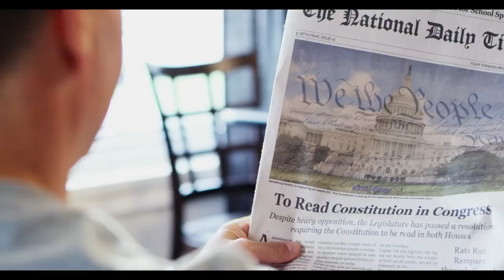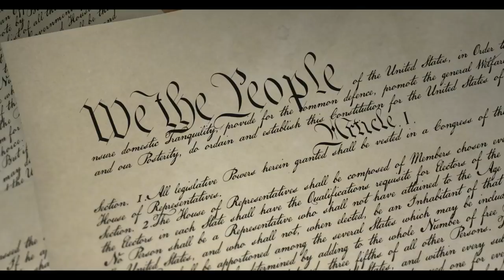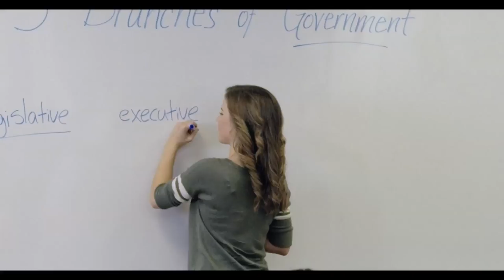In Search of Liberty official movie trailer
For a limited time, save 20% + Free S&H with code: youtube20
For individual DVD or Blu-Ray units only, not good for the Buy 2 Get 1 Free special.

Save 10% on Digital, use code: America

This is the official trailer for the award-winning "In Search of Liberty" Constitution feature movie,  combining humor with history to educate viewers of all ages in a visual, straightforward, fun and empowering way.

A captivating statesman from America's past takes a modern day family on a series of wild adventures. With a spicy mix of humor, magic and logic, he opens their eyes to the origins and importance of the U.S. Constitution.

Winner of Best Screenplay for a Feature Film at the Hoboken International Film Festival 2018.